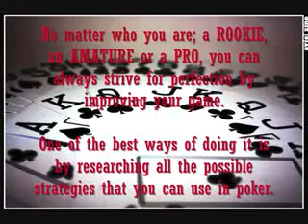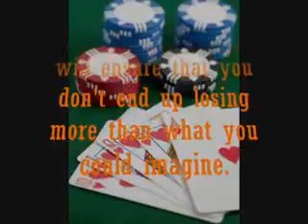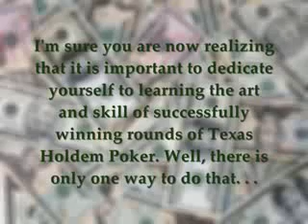Texas Poker Strategy - The 3 Best Strategy Tips For Always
You can improve your Texas Poker Strategy instantly with these top strategy tips on how to always win your game of Holdem.